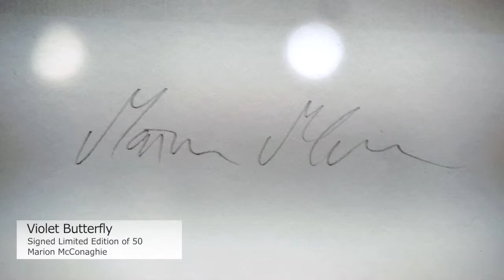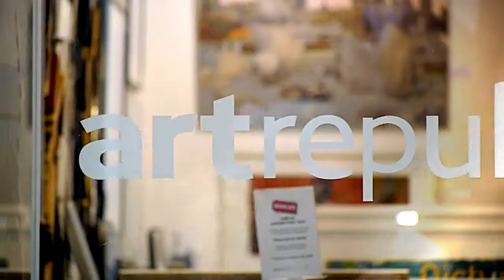Presenting Marion McConaghie, Aroe & Damien Hirst works at artrepublic (August 2014)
Discover what's on the walls of the artrepublic gallery in the heart of Brighton's North Laine. This month we've three outstanding works by Marion McConaghie, Aroe & Damien Hirst. Amy from our gallery team gives you a sneak preview of each piece.
We look forward to welcoming you at our gallery soon.